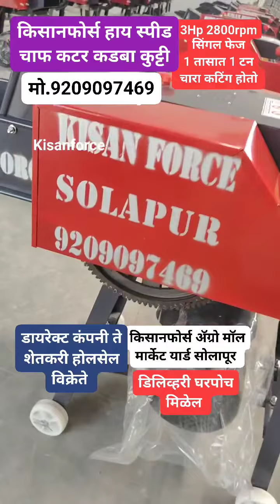high speed chaff cutter kisan force solapur